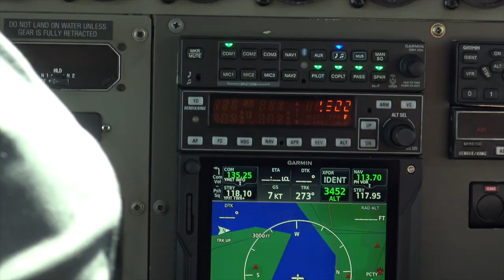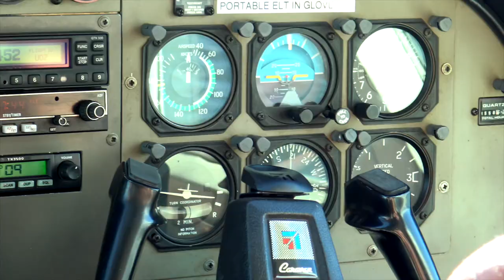Seaplane flight Perth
Swan river seaplane flight over Perth to Fremantle and back.

Vol en hydravion au-dessus de Perth en Australie occidentale.